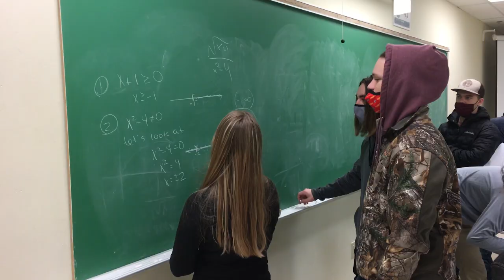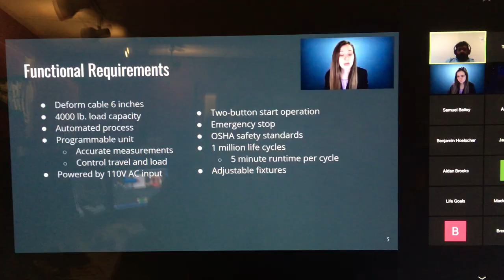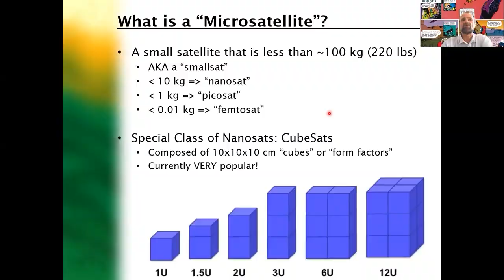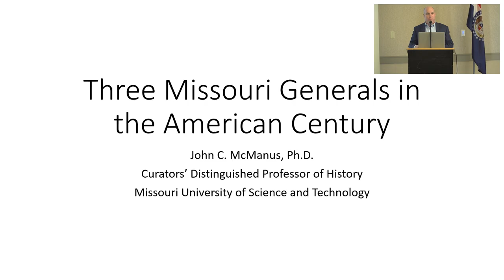Missouri S&T 2021 Year in Review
Take a look back at the highlights and campus life at Missouri S&T in 2021, as we celebrated our 150th anniversary and looked forward to our next 150 years.